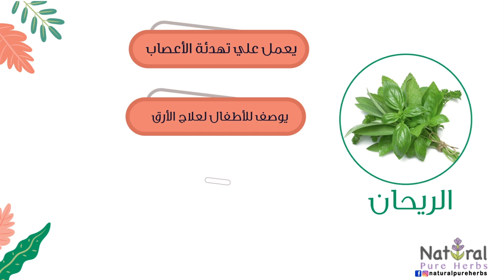المشروب السحري لعلاج الأرق